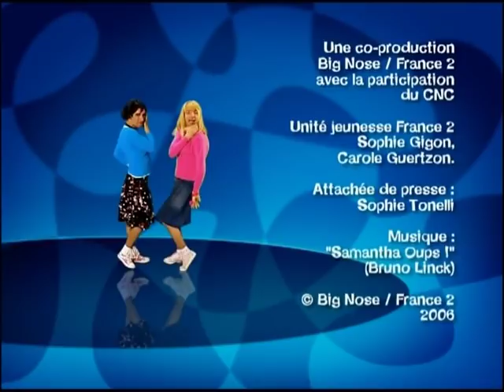Samantha Oups ! Samantha en discothèque (partie 2)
Samantha décide d'aller de nouveau en discothèque, mais tout ne se passe pas comme prévu... Voyez vous même.

Bienvenue sur la chaîne officielle de Samantha Oups !, où vous retrouverez l'intégralité des épisodes.

Découvrez notre Best Of, qui rassemble les meilleurs moments de la série, toutes saisons confondues